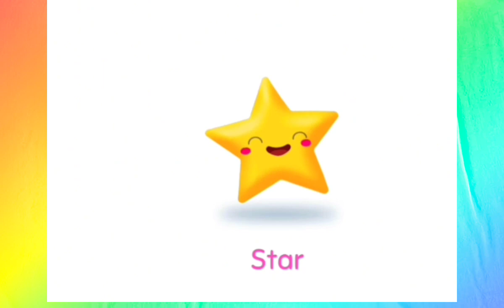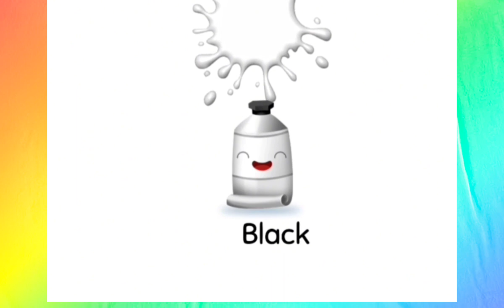Learn the colors and the Shapes for kids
The colors | Learn the colors and the Shapes for kids